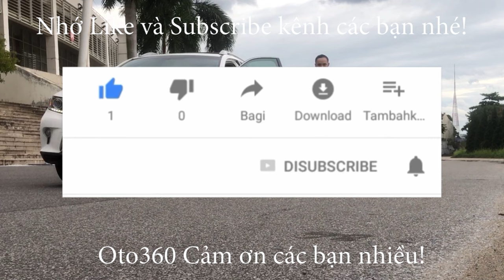Bán xe Kia Morning 2014 số tự động nhập khẩu, biển Hà Nội, chạy hơn 6 vạn km, giá còn lâu mới đến200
Bán xe Kia Morning Van số tự động, sản xuất 2013 nhập mới, đăng ký năm 2013, tên tư nhân, biển Hà Nội.
Xe rất đẹp, đã lắp nhiều đồ, Chạy 6 vạn km.
Xe được trang bị động xăng 1.0 lit, kết hợp với hộp số tự động, chiếc xe đã được lắp nhiều đồ như: ghế da, lazang đúc, cả ghế sau,  khoá thông minh, stas/ stop, đề nổ từ xa, gương chiếu hậu gập điện tự động… và rất nhiều option khác.